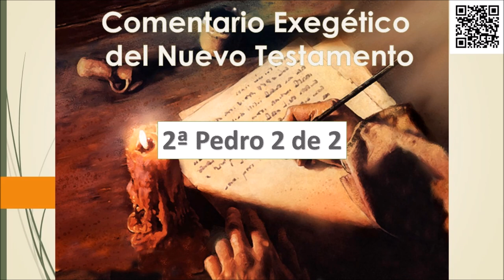2ª Pedro 2 de 2